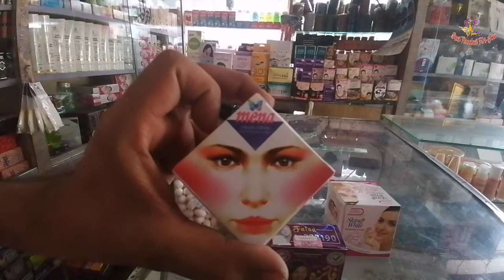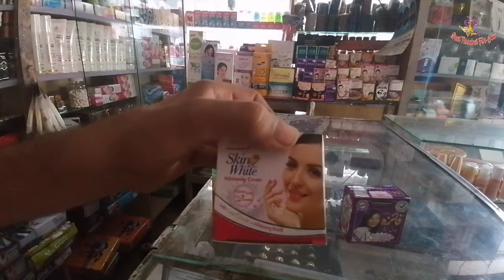Best skin whitening | summer skin care | Best product for you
Best skin whitening formula cream

Summer skin care cream

Hello every body my video show about traditional. Best product for you channel